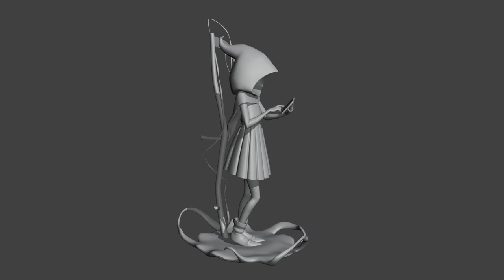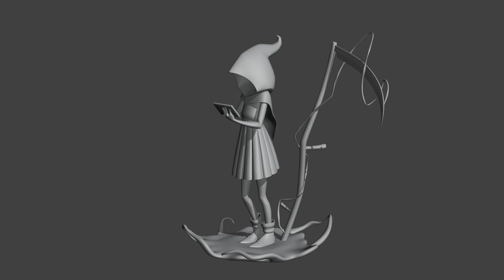Death 2021 - turntable